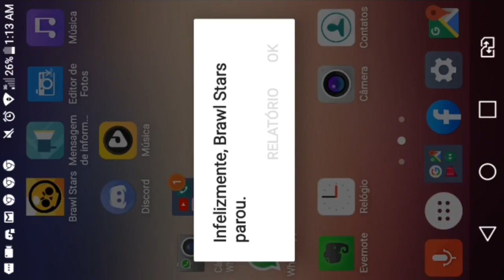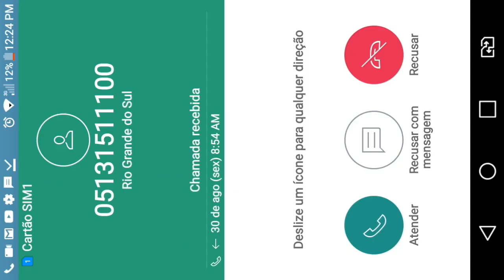GANHEI O CARL E O CROW(CORVO) EM APENAS UMA MEGA CAIXA!! (DOIS DE UMA SÓ VEZ!) | AlfaTuber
~RedesSociais~

-Instragam: alfatuberwolf

                     ~Perfil do Jogo~

Troféus: 20004

Max top: 30 BR

Level: 234

Recorde no Caos Cíbernetico: 13m&14s

Recorde como Boss: 3m

Vitórias 3x3: 10.000